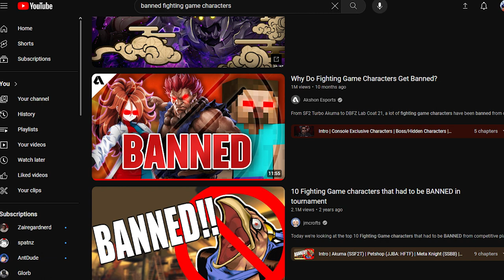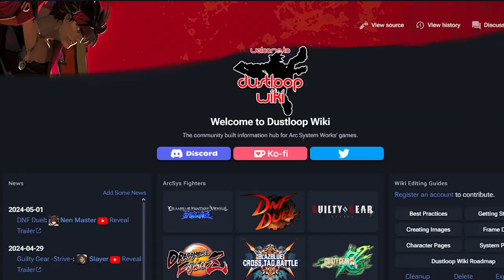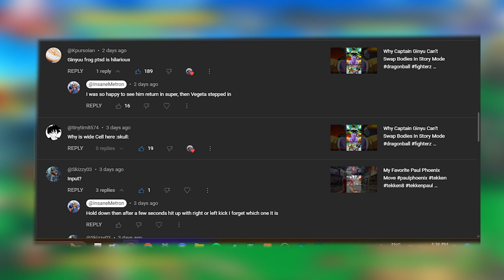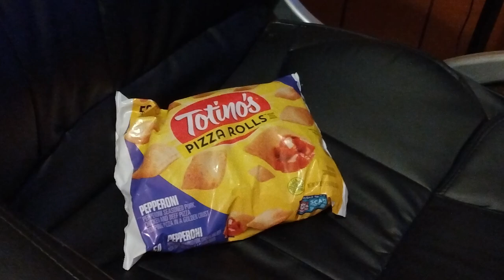Both Versions Of Android 21 Are The Best In Fighterz! ( Majin and Lab Coat Moveset Breakdown )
Android 21 is my favorite android, aside from android 16, i first played fighterz after i had an echo cardio gram done and the game was really cheap at Walmart. I then played the story mode and i really enjoyed it and this is the game that got me to like dragon ball as a whole. Majin 21 is the best and lab coat 21 is top tier waifu material! I can fix her, hahaha, as if.

Here Is the music i used for this video:

Millia Rage's Theme ( Xrd Sign )- The Lilly Of Steel

Chipp Zanuff's Theme ( Xrd Sign )- Flash Hider

Leo Whitefang's Theme ( Xrd Sign )- Stolz

Sonic Mania- Chemical Plant Zone 2

Tekken 7- Infinite Azure ( Moonsiders 1 )